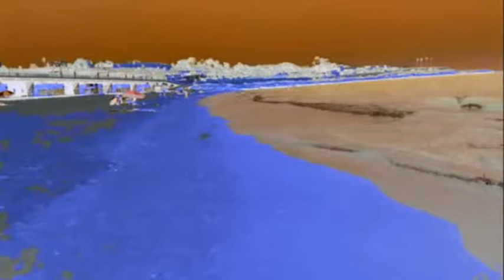"LOS GILIPENIS" : NADIE VE EL SOL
Una bonita canción de amor...